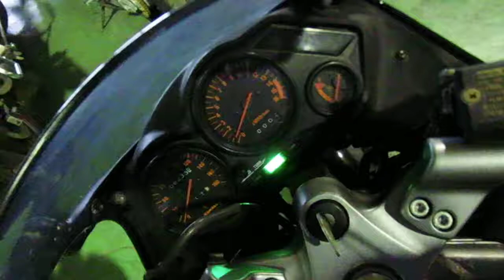Kawasaki ZZR250 (nmb8748)